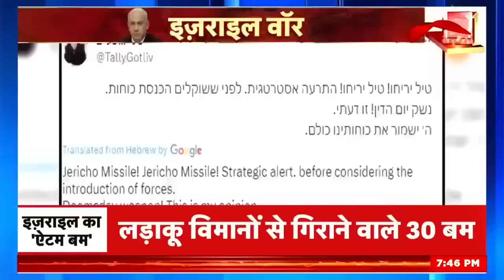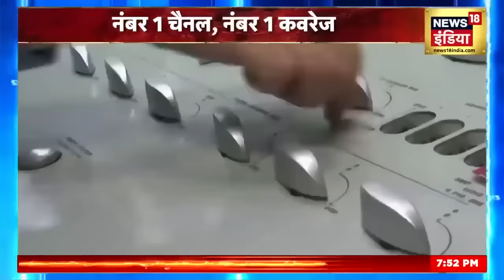Israel Hamas War: 'भाप बम' से हमास को तबाह करेगा इजराइल! | Hamas Palestine | World News | N18V